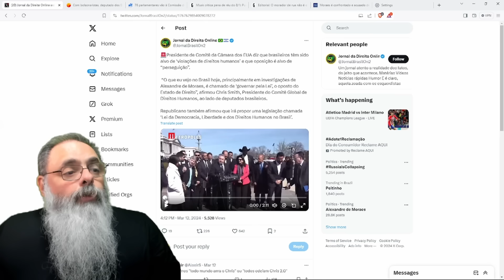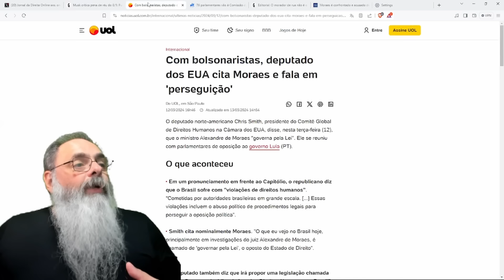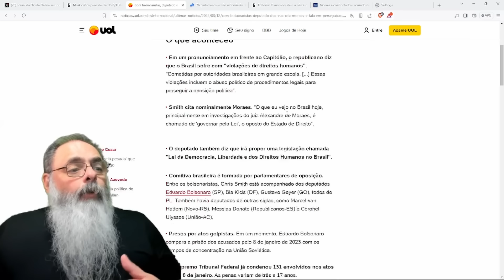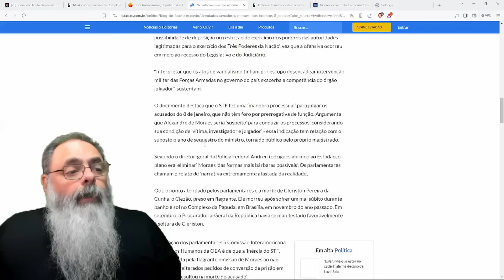DEPUTADOS e JORNALISTAS BRASILEIROS espalham o que ESTÁ ACONTECENDO no BRASIL para MUNDO CIVILIZADO